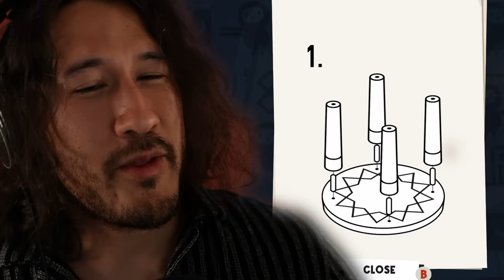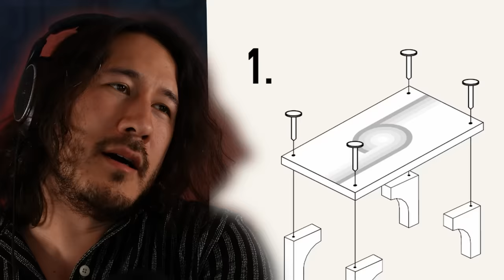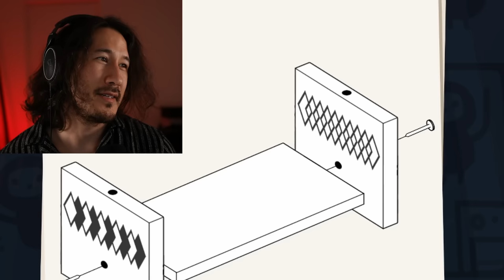LAUGHING THROUGH THE PAIN | Kallax w/ Bob and Wade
Bob, Wade, and I continue to ATTEMPT to assemble some Ikea furniture...